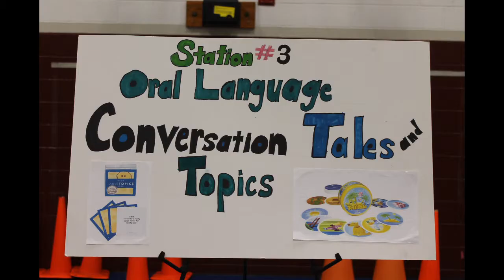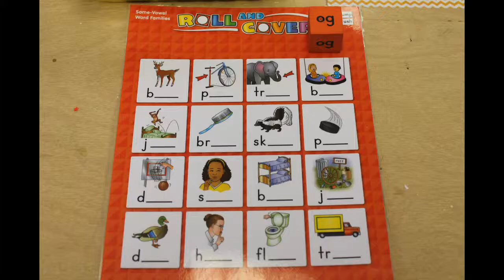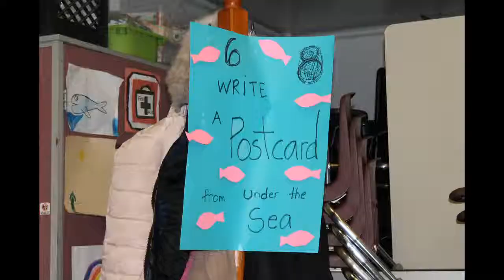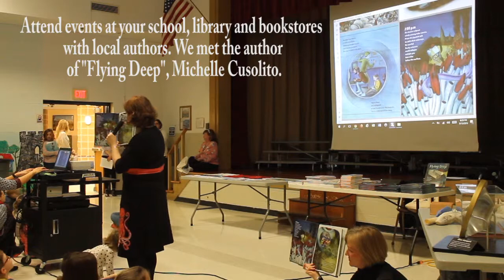Cape Kids Cast March 14, 2019: Literacy Activities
This week the Cape Kids Cast continues to explore National Literacy Month by attending Literacy Night at a local school. They explored different games and activities that kids can do at home with their parents. They also met local author, Michelle Cusolito who wrote "Flying Deep", a story about ALVIN. It is important to make literacy connections within every day life. Not only does it help encourage literacy skills but it also helps children bridge the gap between school and the world.

Special thanks to the North Falmouth Elementary PTO for having us join them! And special thanks to Michelle Cusolito for her reading of "Flying Deep".